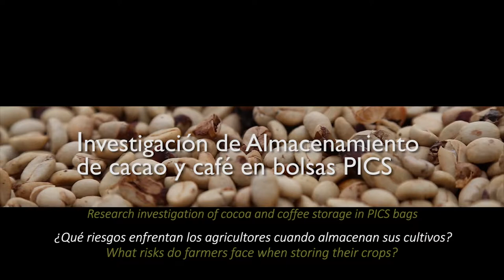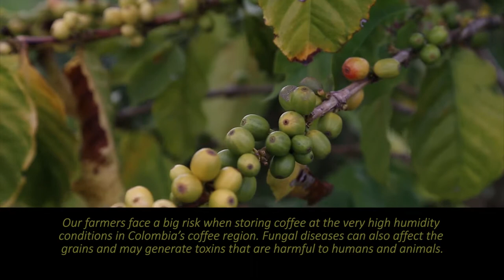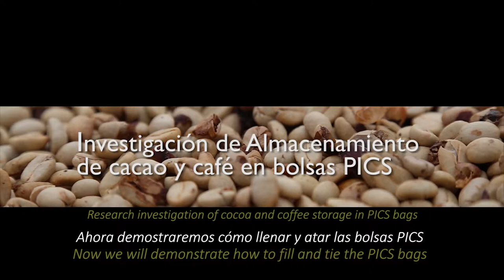Research investigation into storing cocoa and coffee in PICS bags (w/English subtitles)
This version includes subtitles in English. PICS stands for Purdue Improved Crop Storage. This project is a partnership between Purdue University, Universidad de Caldas, and Universidad Tecnológica de Pereira in cooperation with Cooperativa de Caficultores de Manizales and the Cocoa Producers association of Belén of Umbria.